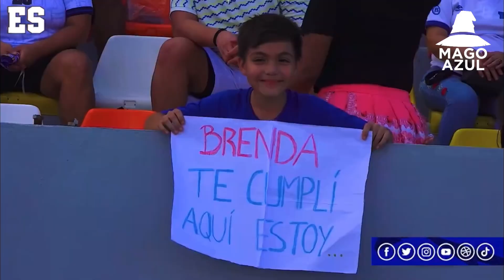SELECTA FEMENIL PREPARA AMISTOSO ANTES DEL REPECHAJE PARA COPA ORO *rival top*😱😱